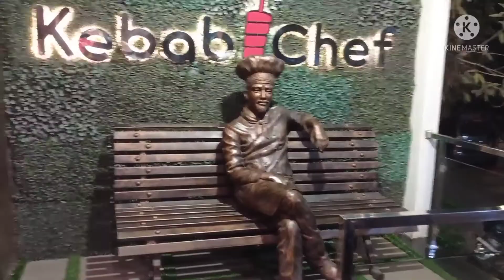We went to "Kebab Chef" multicuisine hotel..... A very special day!❤️❤️❤️❤️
Kebab chef was a brilliant hotel and awesome experience.